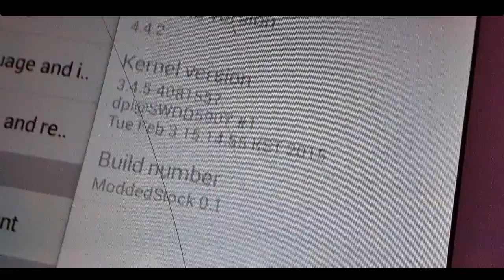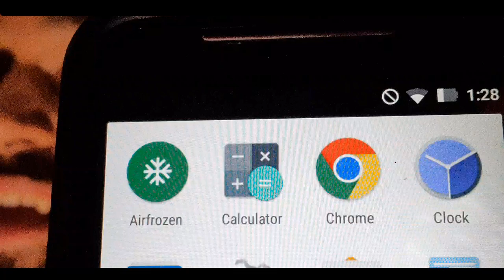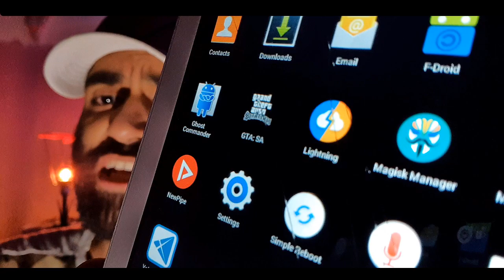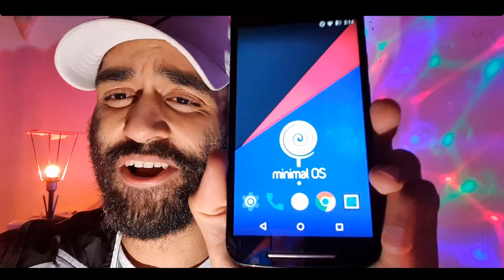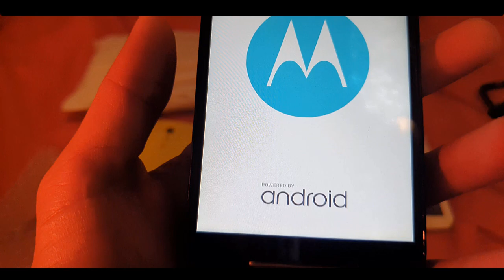✹ESSE CARA ME DEU um CELULAR e um TABLET, SÉRIO ISSO???? 🔥❗️ Moto G2 e GALAXY TAB 3 em 2021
Quer ajudar nosso canal? manda 1 real no nosso PicPay @pheuss
✹PicPay @pheuss
A$AP.. matheus627@hotmail